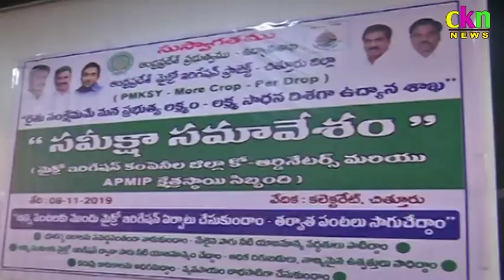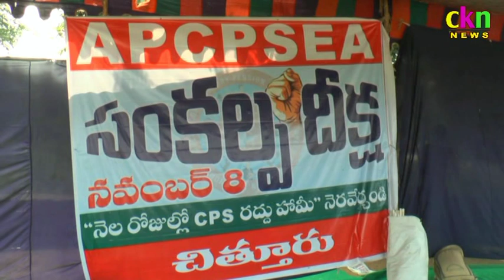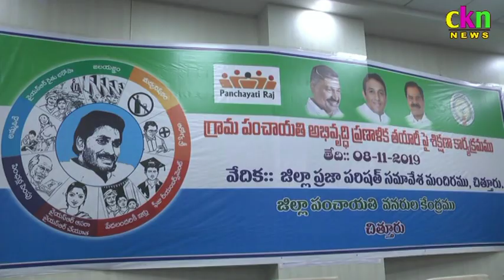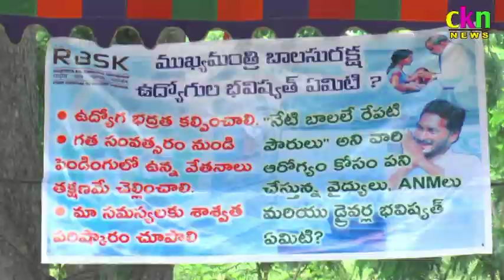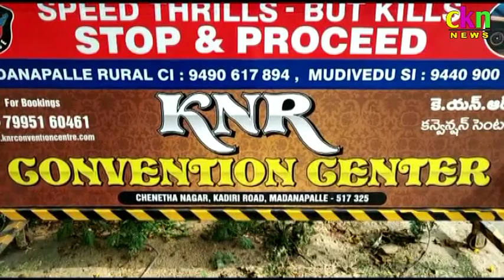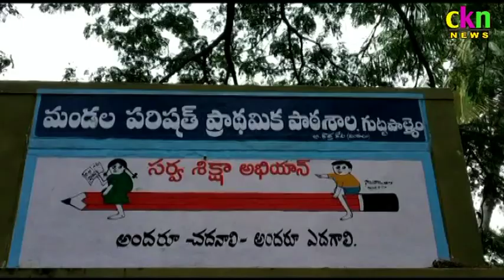Ckn News On 08-11-19